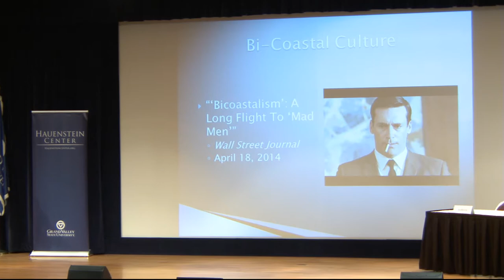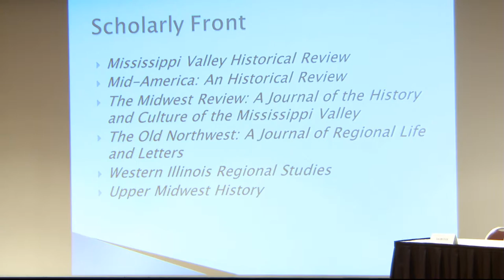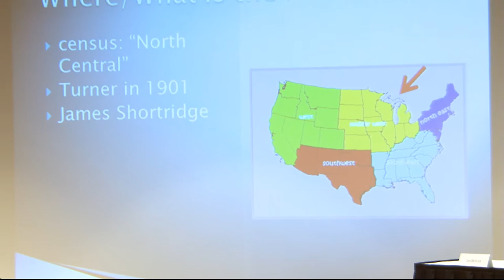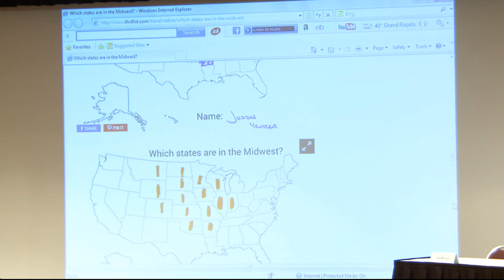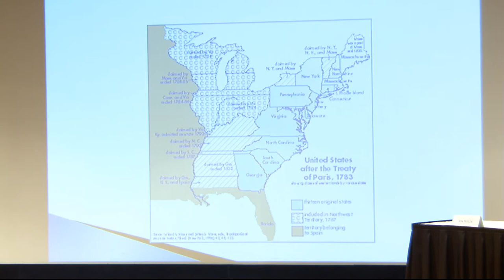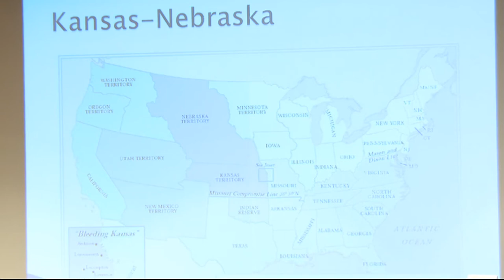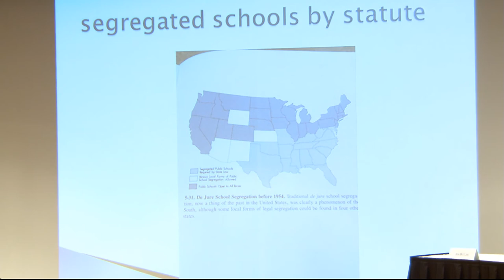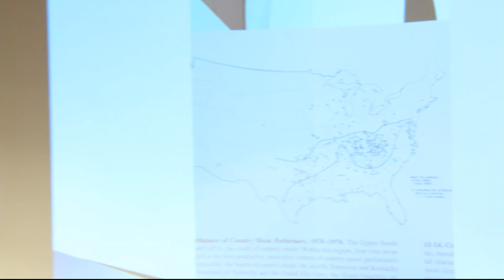"Finding the Lost Region: Rediscovering the Midwest Conference Welcome and Introduction"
Gleaves Whitney and Joseph Hogan of the Hauenstein Center for Presidential Studies at GVSU welcomed guests to "Finding the Lost Region," The Hauenstein Center's conference on Midwestern studies. Conference co-organizer Jon Lauck discussed some of the challenges and opportunities for Midwestern scholarship.